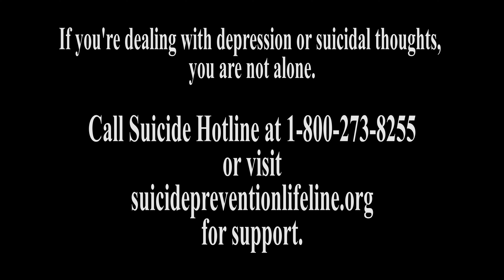Llama Head & Fluchie - Like It Is (Official Video)